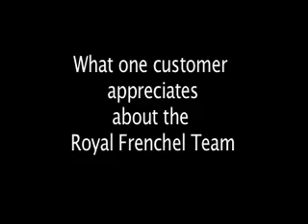Royal Frenchel French Bulldog Hybrid Designer Breed Review "Appreciation for RoyalFrenchel Team"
One of our customers shares what she appreciated about the Royal Frenchel team and her visit to see the puppies.